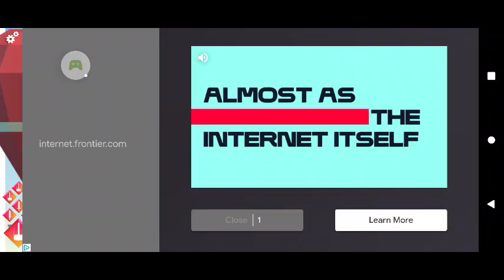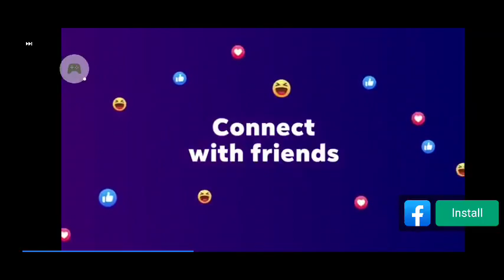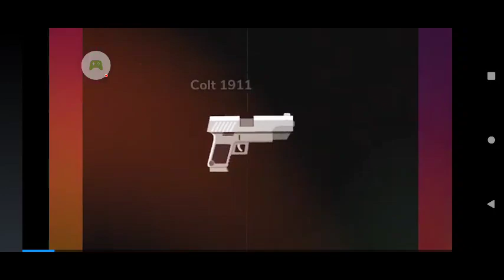Will Hero - 2023-02-03